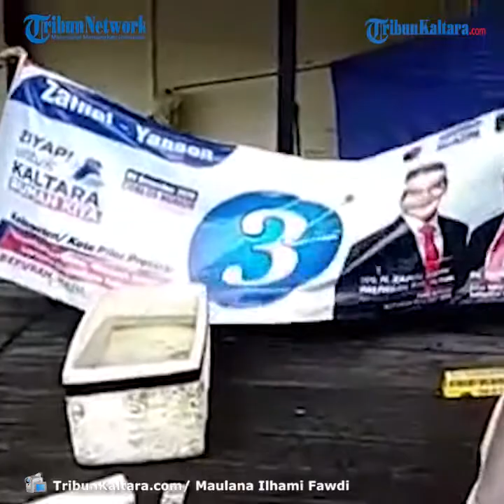Masa Tenang, Aparat Gabungan dan Bawaslu Bulungan Tertibkan 1525 APK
TRIBUN-VIDEO.COM – Memasuki masa tenang, Bawaslu Bulungan bersama dengan aparat gabungan berhasil menertibkan 1525 APK di Tanjung Selor.

Penyisiran dilakukan dari pagi hingga sore hari, yang melibatkan 105 petugas.

Penyisiran dilakukan oleh gabungan aparat Satpol PP Bulungan, Polres Bulungan, dan Kodim 0903/ Tanjung Selor serta jajaran Bawaslu Bulungan.

“Tadi pagi kami melakukan penyisiran dari jam 9 pagi sampai jam 15 sore, khusus di Tanjung Selor, kami berhasil menyisir 1525 APK, mayoritas APK yang berukuran kecil, dan dari pasangan calon Pilgub Kaltara,”ujar Ketua Bawaslu Bulungan, Ahmad, Minggu (6/12/2020).

Selama penertiban berlangsung, pihak Bawaslu tidak menemukan kendala atau penolakan, baik dari warga maupun dari posko tim pemenangan paslon.

“Hampir tidak ada penolakan, karena kami sudah komunikasikan sebelumnya, semuanya yang ada bahan kampanye wajib diturunkan, kami sampaikan hasil keputusan rapat bersama, dan teman-teman dari tim posko pemenangan paslon menurunkan sendiri,” tambahnya.

Menurutnya, semua bahan kampanye wajib diturnkan di masa tenang, terkecuali bendera partai politik.

“Semua ya diturunkan, entah spanduk, baliho, stiker, semua, yang tidak diturunkan hanya bendera partai politik,” ujarnya.

Proses penertiban APK ini akan terus dilakukan selama masa tenang berlangsung.

“Selama ada masa bahan kampanye akan kami tertibkan, selama kami melihat masih ada, kami turunkan,” tuturnya.

Diketahui masa tenang pilkada akan berlangsung hingga tanggal 8 Desember 2020, sebelum hari pemungutan suara 9 Desember 2020.

( TribunKaltara.com / Maulana Ilhami Fawdi )

*Captions
Ketua Bawaslu Bulungan, Ahmad, usai penyisiran APK saat masa tenang Pilkada, di Tanjung Selor, Minggu (6/12/2020).